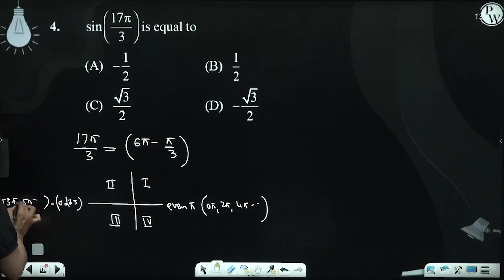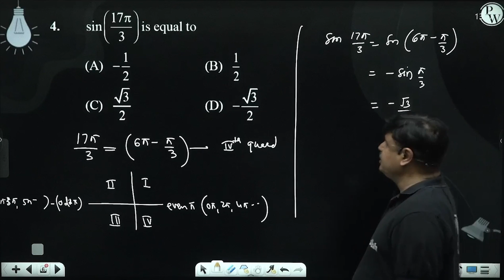sin17&#960;3 is equal to....